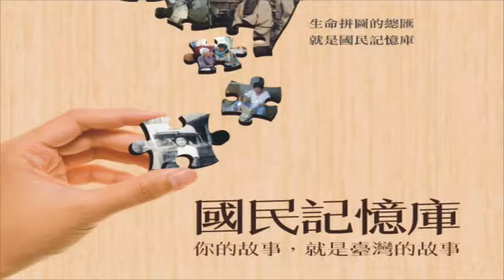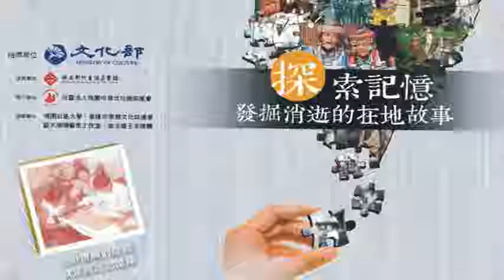探索記憶-古早味婦女挽面美容 : 劉利妹(預告)